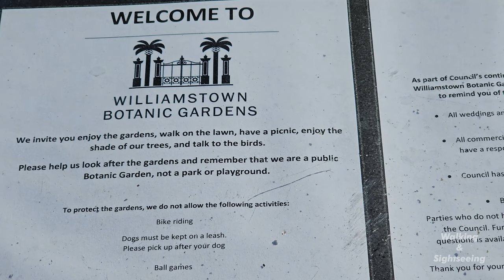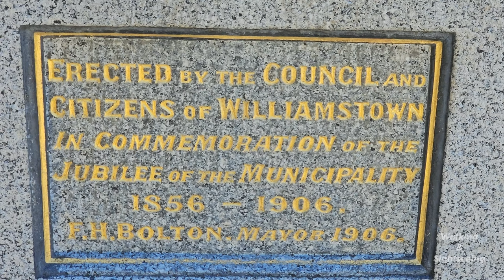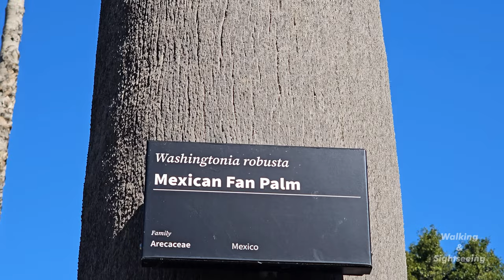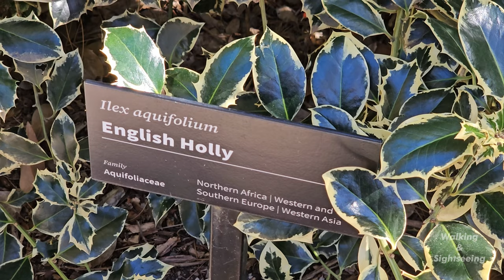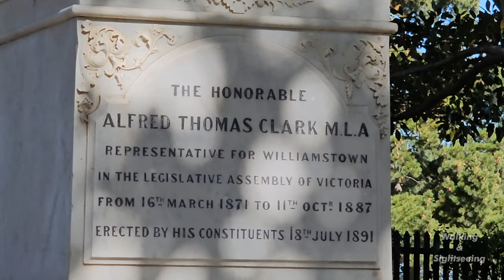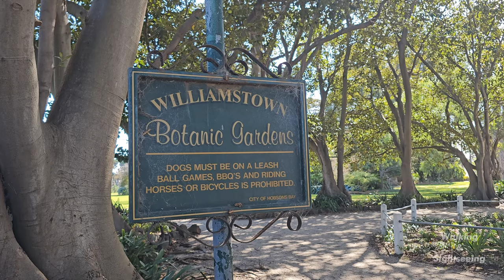WILLIAMSTOWN BOTANIC GARDENS AND BEACH WALKING TOUR | BEAUTIFUL DAY IN MELBOURNE VICTORIA AUSTRALIA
A beautiful day in Williamstown in Melbourne Victoria Australia. We visit the Botanic Gardens and Beach. Such a great place to visit.

Williamstown Botanic Gardens

Nestled by the sea, complete with rare and significant trees, a formal palm avenue and a charming Edwardian ornamental pond among its many attractions, the Williamstown Botanic Gardens, opened in 1860, provides a peaceful setting in which to enjoy a picnic, take a stroll along the intricate pathways or just relax and daydream on the cool green lawns.

An easy 10 minute walk from the ferry service in Commonwealth Reserve and just a few minutes from the Williamstown Beach Railway Station, the gardens have good accessibility with firm gravel paths and facilities nearby.

Williamstown Botanic Gardens are one of Victoria’s first public gardens and are listed on the Victorian Heritage Register as significant for their historical, aesthetic, scientific (horticultural) and social significance to the state of Victoria. They are also listed on the National Register and classified by The National Trust of Australia (Vic.)

Williamstown Beach

Located on the Hobsons Bay Coastal Trail and just a short drive or train ride from Melbourne, Williamstown Beach is one of Melbourne’s finer seaside locations. With gorgeous views across Port Phillip Bay, a clean and wide sandy beach and lifeguards on patrol during the summer months, Williamstown has become a destination for both visitors and locals alike.

The beach is located within walking distance of other attractions including the Williamstown Botanic Gardens, Williamstown Swimming and Life Saving Club swimming pool, Williamstown Beach Station and Williamstown parks and reserves such as Cyral Curtain Reserve, Fearon Reserve, Sadler Reserve and Hatt Reserve.